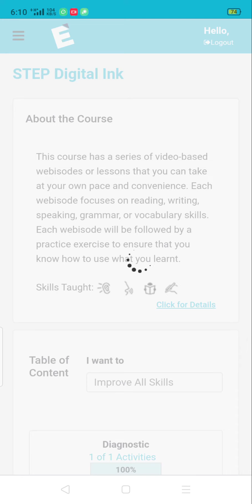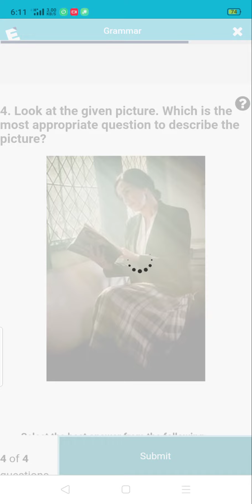Nan Mudhalvan Unit - 1 | Activity 17 | Read Better | English Department | Solution | Skill Course